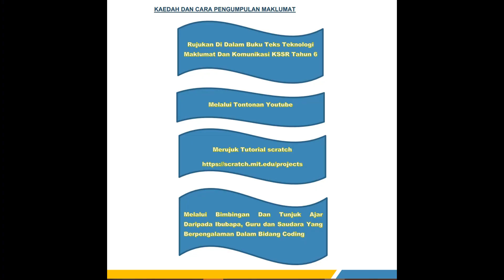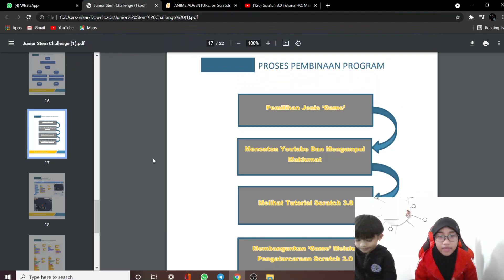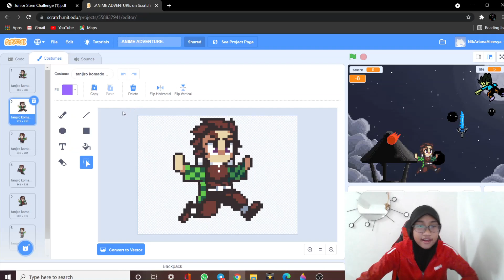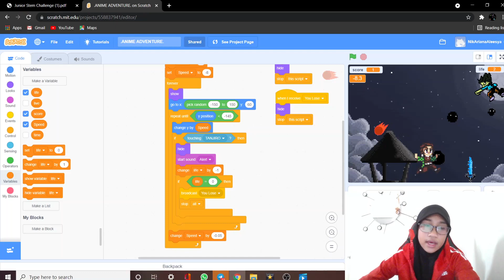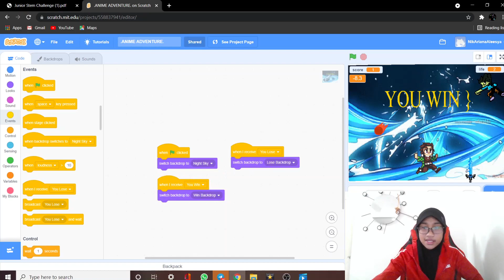PERTANDINGAN JUNIOR STEM CODING CHALLENGE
TAJUK : ANIME ADVENTURE

PESERTA:
1. NIK ARIANA ALEESYA
2. AQEEL ARYAN
SK METHODIST (ACS) LUMUT